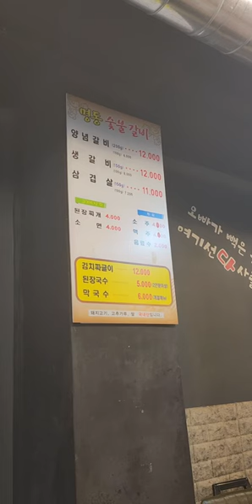진주돼지생갈비찐맛집! 진주하대동맛집! 명동숯불갈비! 진주돼지고기맛집! 진주맛집! 진주생갈비찐맛집!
이곳은 진주시 하대동에 위치한 명동숯불갈비 입니다. 저는 개인적으로 돼지생갈비 맛집이라고 생각하는곳입니다.  사장님또한 친절하시고 기본찬과 모든게 기본이상하는곳입니다. 돼지생갈비에 소주생각나실때 꼭한번가보십시요. 후회없는곳입니다. 구독! 좋아요! 많이많이부탁드립니다! 꾸벅!^^;♡